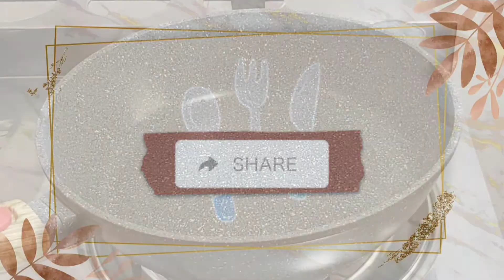Masak Lemak Labu Kuning Bersama Bayam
Bahan bahan
labu kuning secukupnya
bayam secukupnya
½helai daun kunyit
½labu bawang besar
sedikit ikan bilis
sebiji cili merah
cili api jika suka (masuk bulat2)
santan secukupnya (sbji kelapa)
masuk semua bahan kecuali cili santan dan bayam ke dlm kuali
masukkn sedikit air dan rebus stgh empuk..bila air agak da kering msukkn santan dan cili merah
bila santan da mendidih masukkn bayam